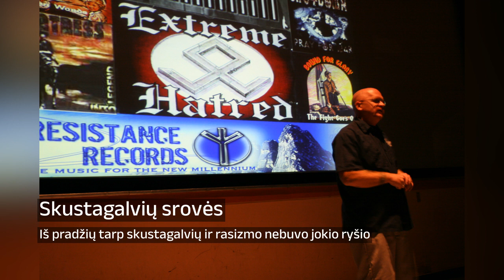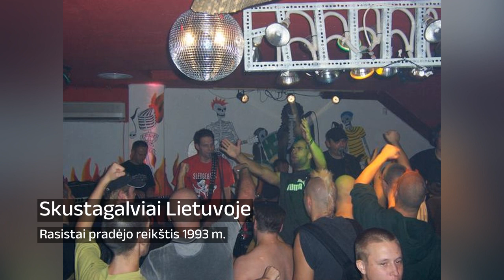Skustagalviai ir jų istorija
Skustagalviai − bendras labai heterogeniškos jaunimo dominuojamos subkultūros pavadinimas. Juos vienija pirmiausia trumpai arba plikai skustos galvos, apranga, ypač kerziniai batai. Skustagalviai visuomenėje dažniausiai tiesiogiai siejami su neonaciais, nors šis sutapatinimas nėra visiškai teisingas. Skustagalvių subkultūra susikūrė Jungtinėje Karalystėje apie 1960 m.. Iš pradžių tai buvo draugų būreliai, kartu praleisdavę laisvalaikį ir dalyvaudavę gatvės muštynėse. Galvos skutimo mada ir atsirado dėl to, kad gatvės muštynėse priešininkai negalėtų pešti plaukų. Judėjimui krypstant į militarizmą, skustą galvą pradėta sieti ir su kariška disciplina. XX a. 8 dešimtmetyje skustagalviai suskilo į rasistus ir antirasistus. Nuo 9 dešimtmečio judėjimas išplito po pasaulį, ypač JAV, Vokietijoje ir Rusijoje. Nuo pat judėjimo atsiradimo skustagalviai buvo vietinių futbolo komandų sirgaliai, dažnai kovodavo su kitų komandų gerbėjais ir taip prisidėjo prie sirgalių chuliganizmo atsiradimo.

00:00:00 Skustagalviai
00:01:26 Skustagalvių srovės
00:04:29 Skustagalviai Lietuvoje